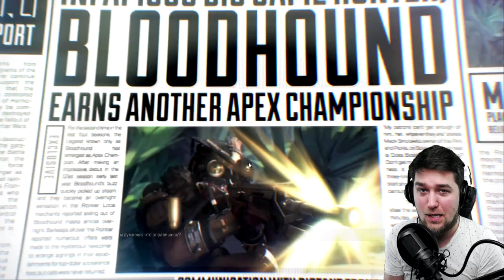ОЧЕРЕДНАЯ УБИЙЦА PUBG? APEX LEGENDS! Знакомство, обзор игры!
➤НАБОР В ГИЛЬДИИ:
Хулиганы от 410к -  @SergeySMS83
NewLife от 360к - @deniska_NewLife
La_la_land от 200к - @Dydyks
(Набор через собеседование в Телеграме)

➤ Мой микрофон - Audio Technica AT2020 usb+
➤ХАРАКТЕРИСТИКИ МОЕГО ПК:

1. Видеокарта: MSI 1080ti GAMING X TRIO 11GB
2. Процессор: i7 8700k Coffee Lake
3. Материнская плата: MSI z370 GAMING PRO AC
4. Оперативная память: g-skill 32gb 3000 x4
5. Процессорный кулер: bequiet dark rock 3 pro
6. Корпус: zalman z9 neo plus
7. SSD Накопитель: ssd m2 kingston 500gb mlc
8. Жесткий диск: wd red 1tb
9. Блок питания: corsair rm850x

➤ МЕЦЕНАТЫ КАНАЛА(ТОП 10):
 1. anatolydam - 612231
 * Test
 2. Андрей - 44038
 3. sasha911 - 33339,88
 4. Николай - 30490
 5. Вася Мокин - 26000
 6. Лехинвальд - 22310
 7. Возрождения Феникса - 20100
 8. Karen - 18400
 9. Николай Кравченко - 19500
10. Yasha - 15177